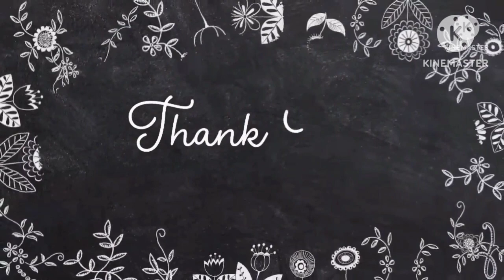wag mo na ulit akong kausapin 😂@weirdoofficial8256